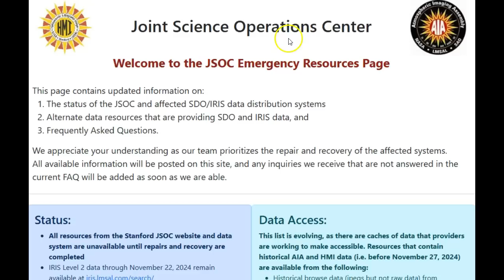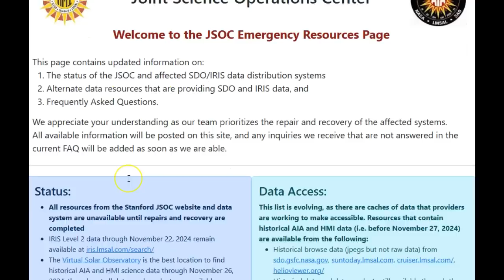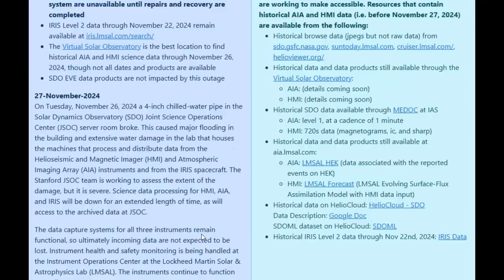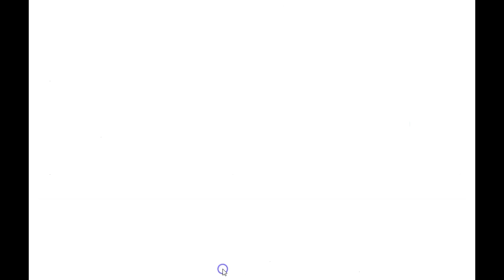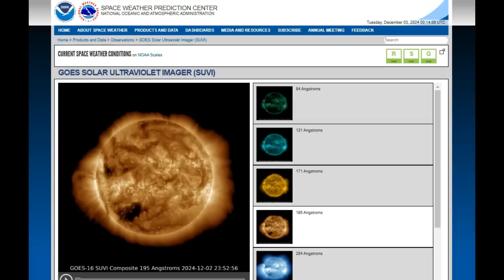NOAA & NASA Announce All Satellite Data Except GOES Down Until 2025!